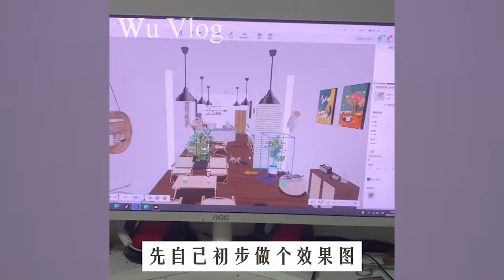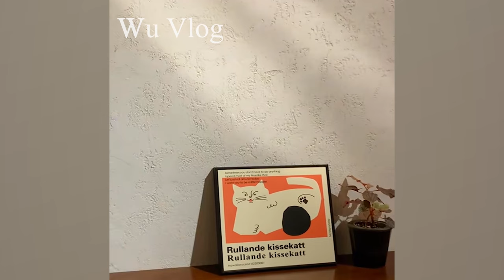The couple worked hard to renovate an old house into a modern coffee shop